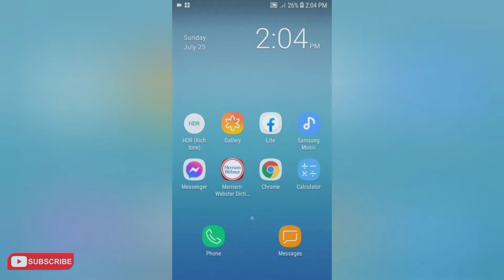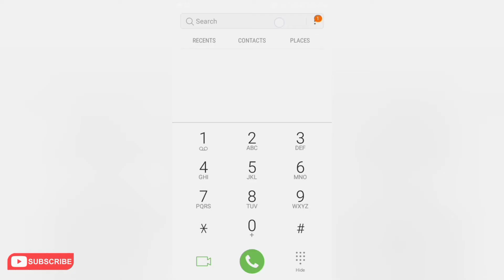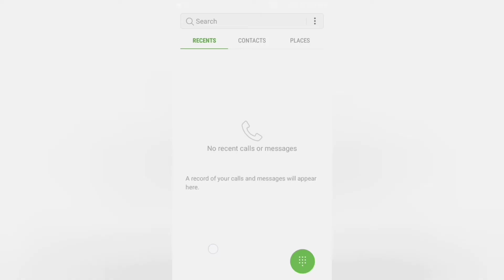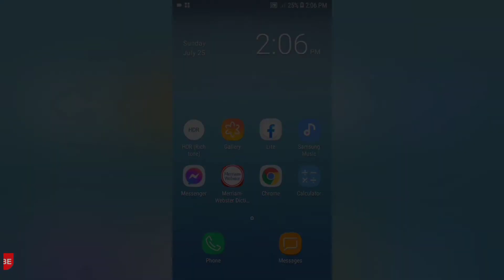How to lock LTE only in Samsung J2 Pro 2019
How to Lock LTE only
of Samsung J2 Pro 2019

Follow the video, to set LOCK THE LTE ONLY
for your SAMSUNG J2 PRO 2019.
And try the fastest and no log for your gaming, or jump to low signal to 4G, 3G or 2G.